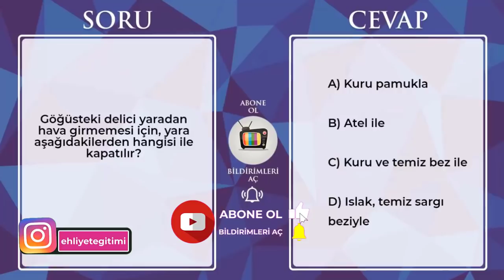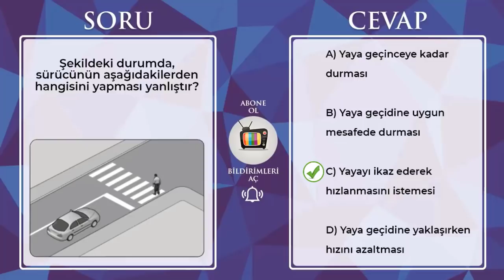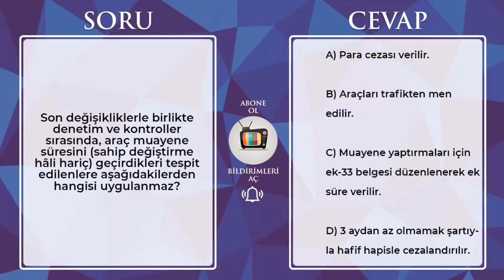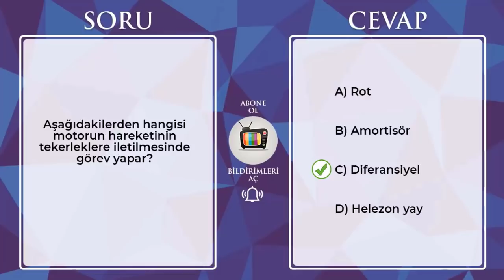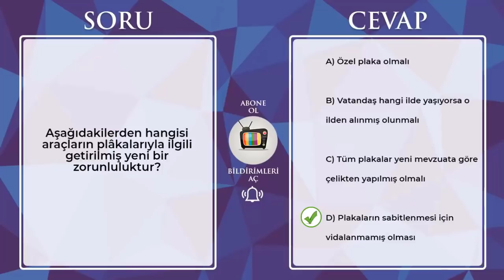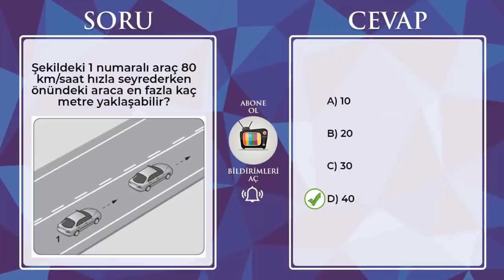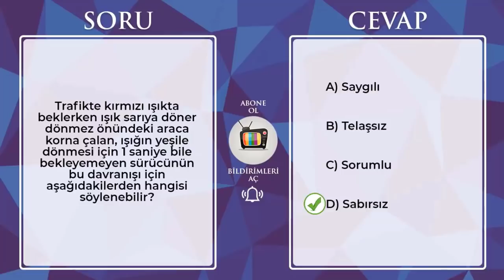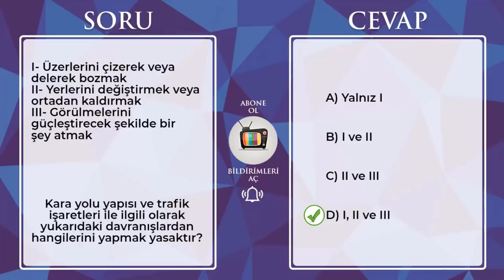Ehliyet Sınav Soruları 2021 / Ağustos 2021 Ehliyet Sınav Soruları Çöz / Çıkmış Ehliyet Soruları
❣ MUSA HOCA İle Ehliyet Trafik Dersi 1. Bölüm
❣ MUSA HOCA İle Ehliyet Trafik Dersi 2. Bölüm
❣ MUSA HOCA İle Motor Dersi 1. Bölüm
❣ MUSA HOCA İle Motor Dersi 2. Bölüm